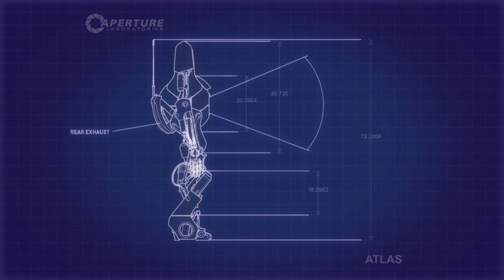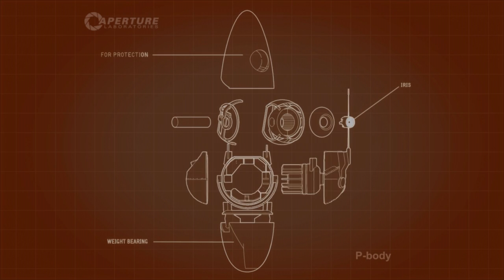Two Idiots Play Portal 2: Co-op with Marcan and KDEEZO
What up guys. KDEEZO and I try our best to solve these silly ass puzzles together. Needless to say, we're morons at first, but really pick up the puzzle solving action as we progress.

XBOX GT: Marcan3308